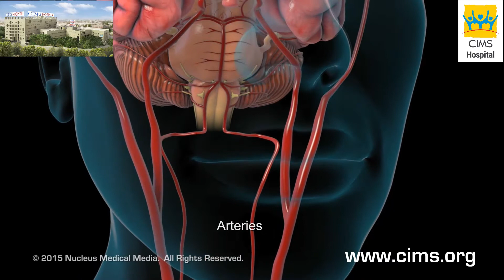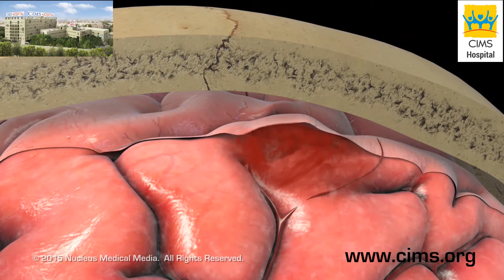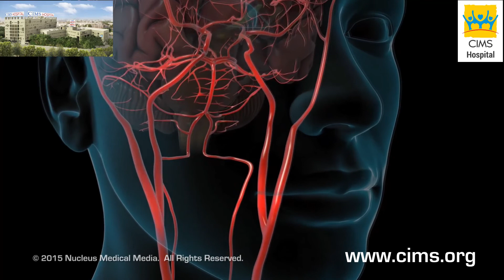Hemorrhagic Stroke (Gujarati) - CIMS Hospital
કેવી ઘટનાઓ ના કારણે હેમરેજિક સ્ટ્રોક થઈ શકે છે, તે સહિત એનાટોમી (રચના), ફિઝિયોલોજી (શરીરક્રિયા વિજ્ઞાન) અને સારવાર ને દર્શાવવા માં આવે છે.

૩૫૦ બેડ વાળી, મલ્ટિ સુપર સ્પેશિયાલિટી (અનેક પ્રકાર ના રોગો / સ્વાસ્થ્ય પરિસ્થિતિઓ ના નિદાન, સંભાળ અને સારવારો પૂરી પાડતી હોસ્પિટલ) અને ગુજરાતની શ્રેષ્ઠ હોસ્પિટલો માંથી એક છે, જે વિવિધ પ્રકાર ની નિદાન અને સારવાર સેવાઓ પૂરી પાડે છે એવી સિમ્સ (CIMS) હોસ્પિટલ, અમદાવાદ.